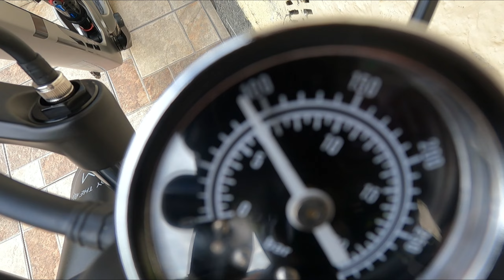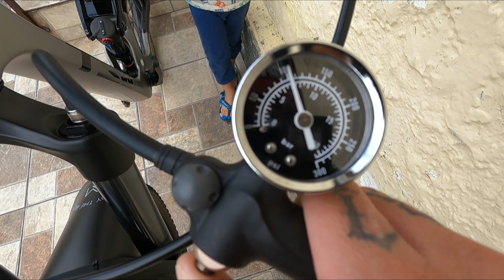BOMBA DE SUSPENSÃO GIYO - SHOCK PUMP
Link atualizado 17/06/2024